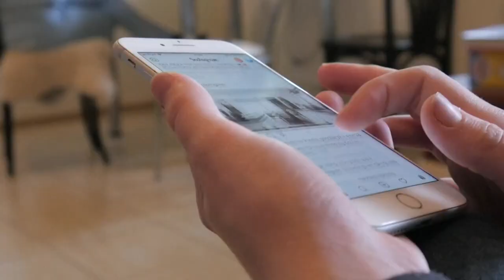New Jersey lawmaker warns of iPhone glitch with Parental Controls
Parental Controls can block minors from explicit content on their Apple devices.